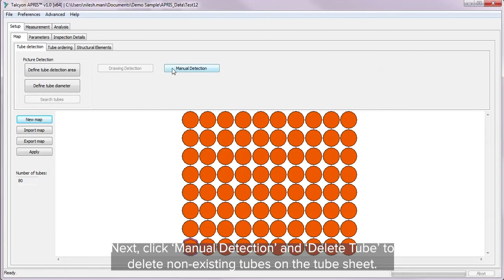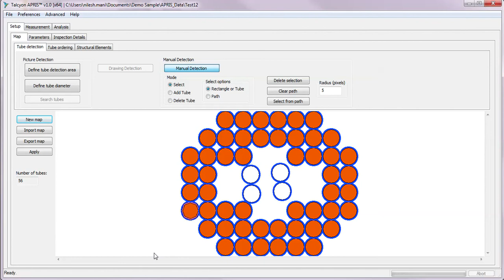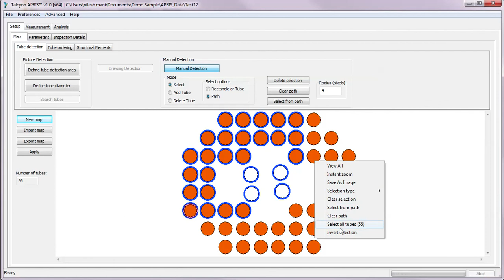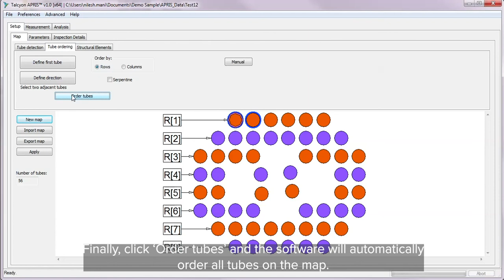Tube Mapping using Manual Input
A step-by-step guide on tube mapping using a manual input on the APRIS software.